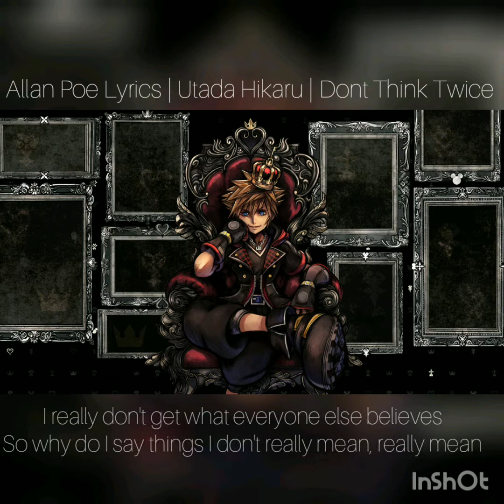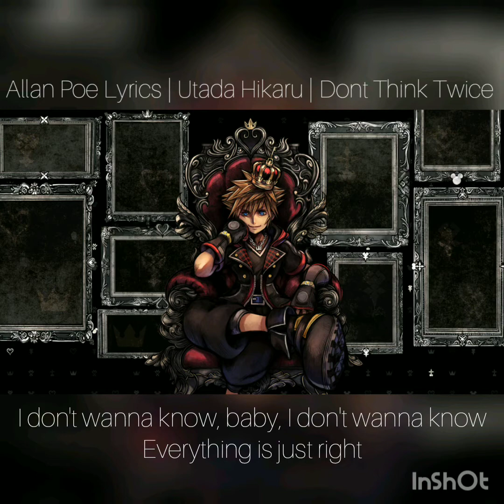Utada Hikaru - Don't think twice (Lyrics) (Karaoke) | Kingdom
Published 2 ene. 2019

Don't Think Twice · Hikaru Utada

Drums: Chris Dave Bass: Jodi Milliner
Guitar: Ben Parker
Conductor, Piano, Strings: Simon Hale
Strings: Perry Montague-Mason
Mixing Engineer, Programmer, Recording Engineer: Steve Maurice
Vocal Engineer: Masahito Komori
Programmer, Recording Engineer: Darren Heelis Mastering Engineer: Bob Ludwig